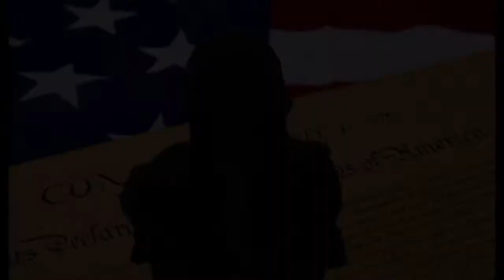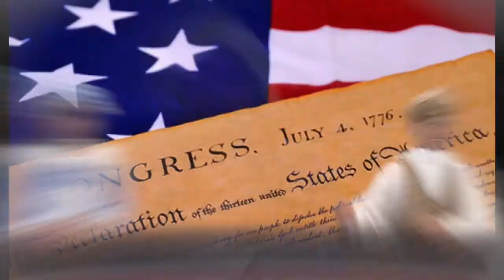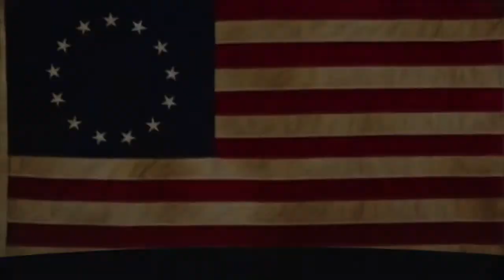Liberty's Live at Five 2021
Liberty's Live at Five is a news program created by my 4th Grade Class. It is set in 1777 and gives its viewers updates on the colonist's fight for freedom.